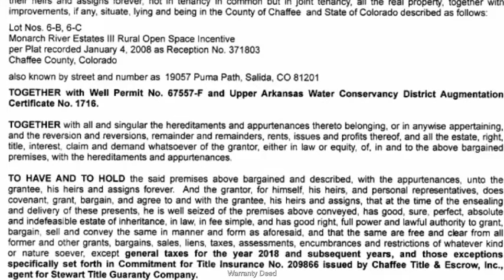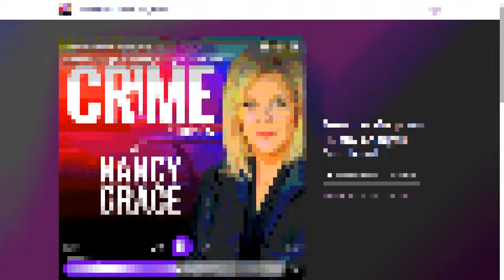Water Augmentation @Puma Path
Support The Moorman Family @ Gene's Root Beer Stand, Anderson Indiana USA ~ Help Bring Suzanne Moorman Home